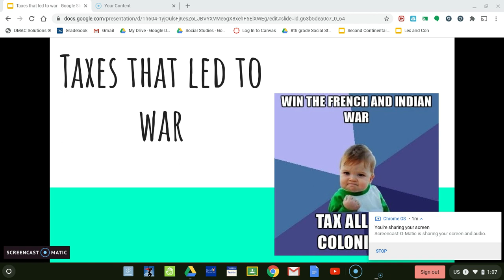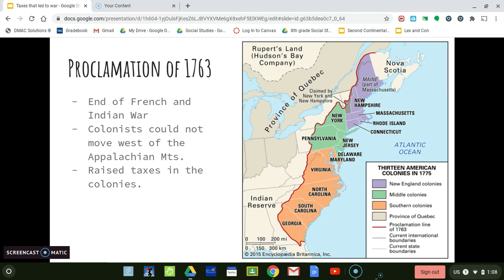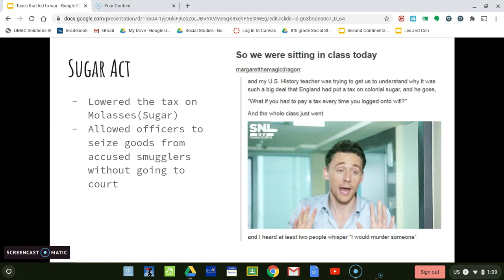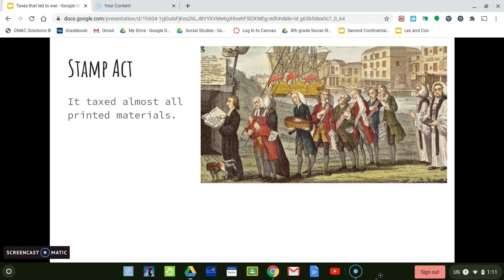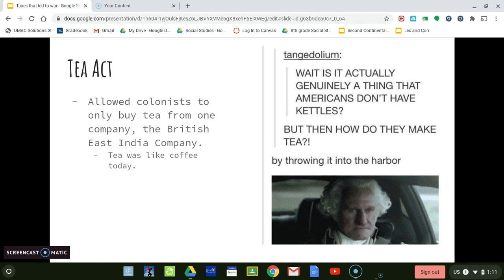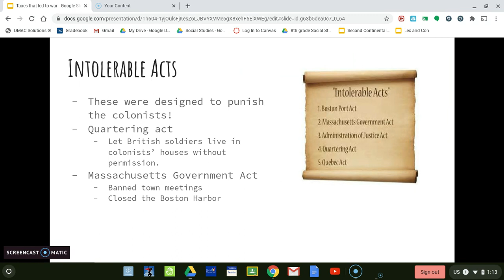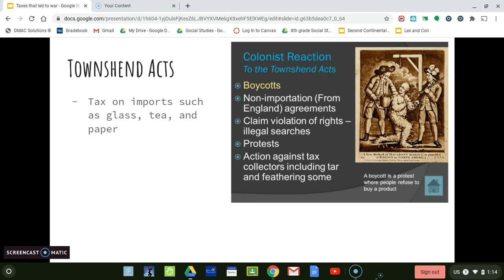Taxes that led to Revolution